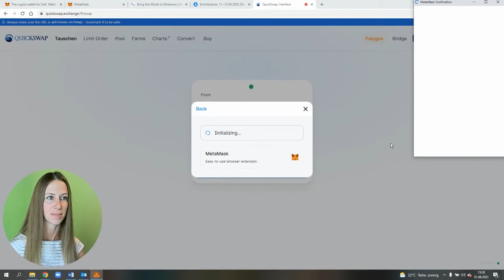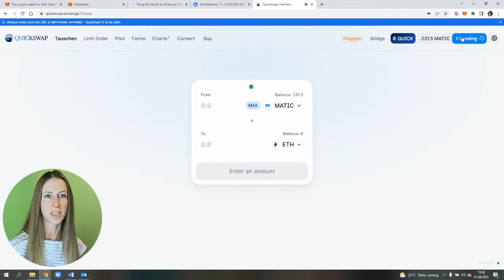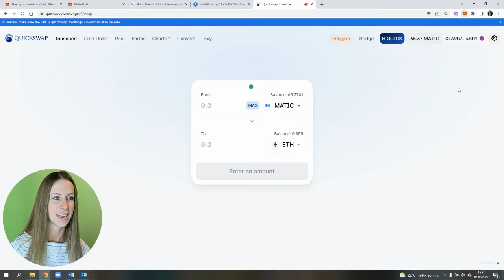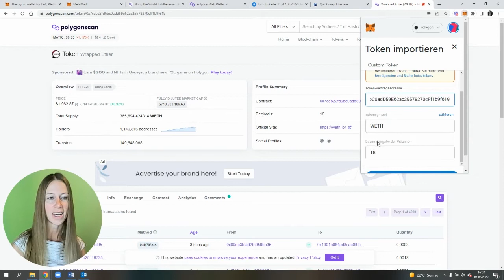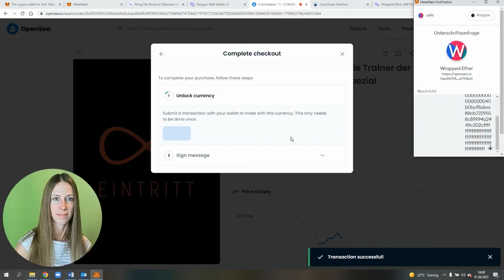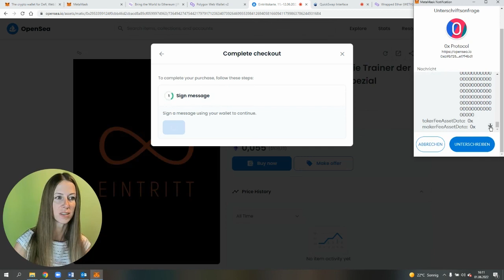NFT kaufen TUTORIAL - TEIL 3/3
Wir sind im dritten und letzen Video angekommen zum Thema "NFT kaufen"

Hier zeigen ich dir genau wie du einen NFT kaufen kannst.

Sehen wir uns am 11.06. und 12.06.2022 in Frankfurt am Main?

**LINKS**

Swap
quickswap.exchange